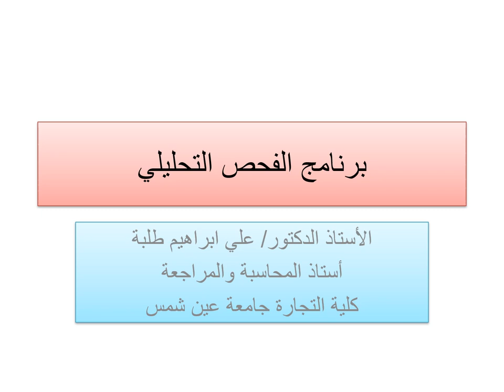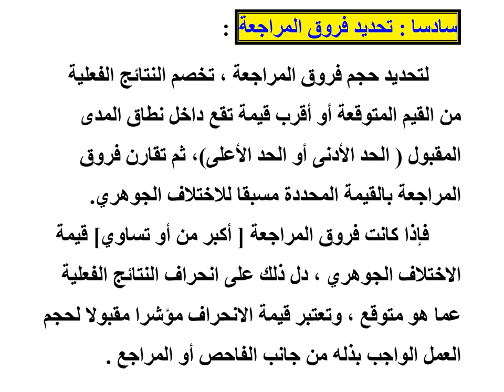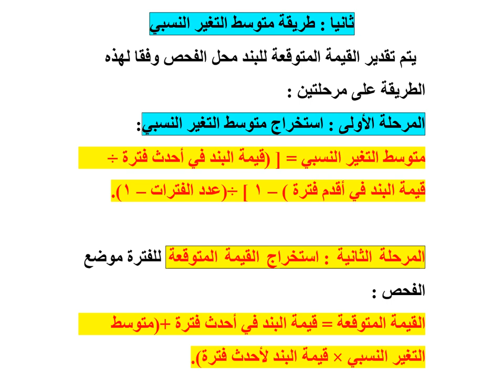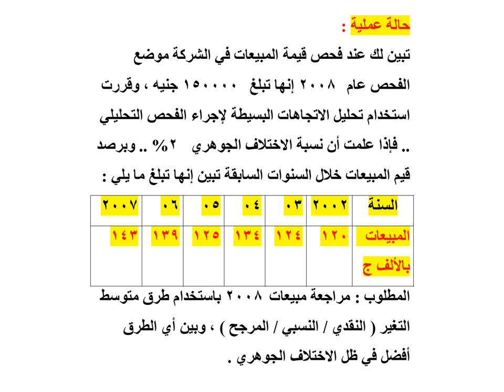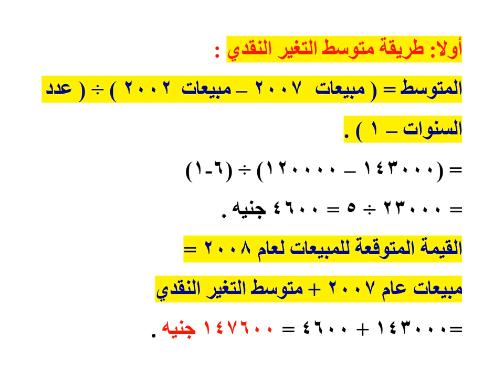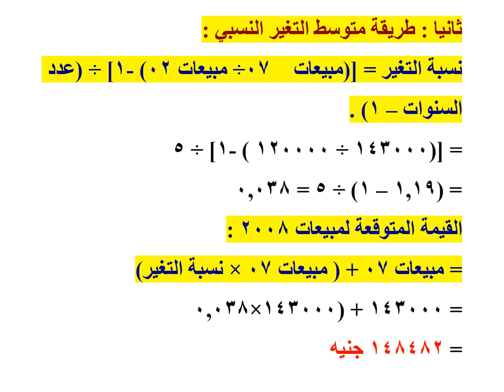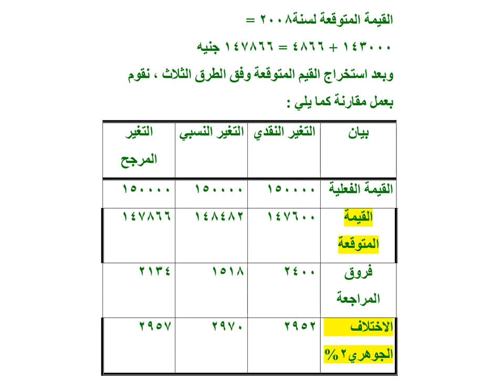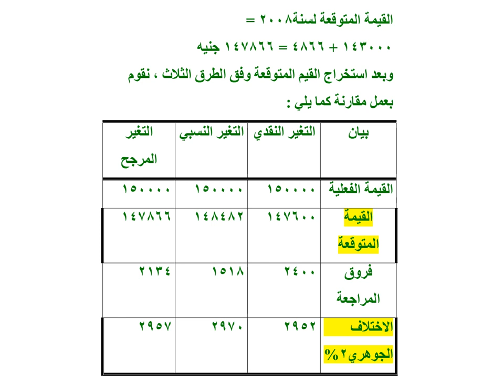مادة مشتركة - المستوي الثالث - المراجعة والرقابة المالية - أ.د/ على طلبه - الفحص التحليلي